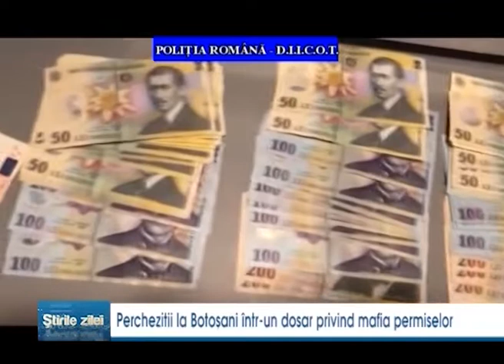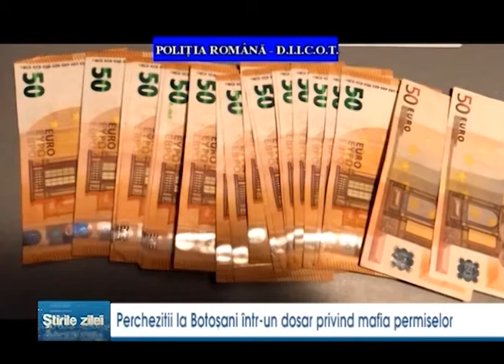Perchezitii la Botosani